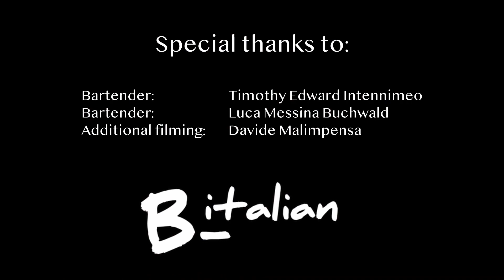Campania Cocktails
Our Italian barmen Luca & Timothy will show you how to make some cocktails from Campania using Limoncello! 🍋
-Amalfitano 🍸
-Red Earl🍹